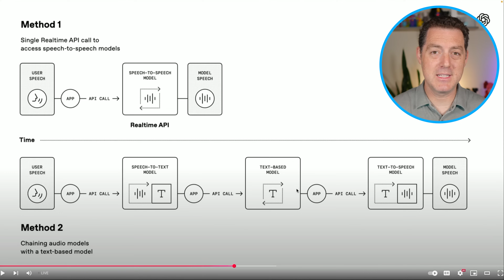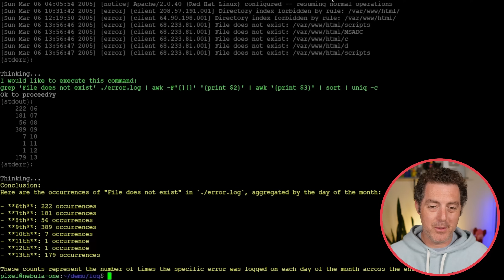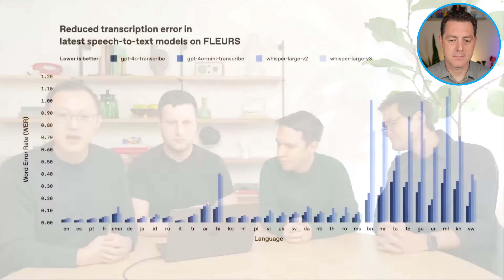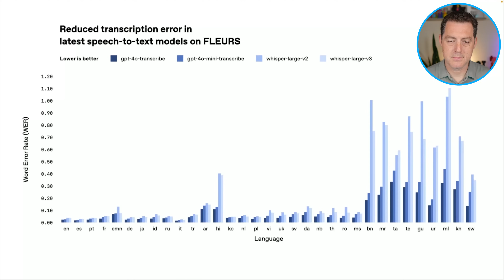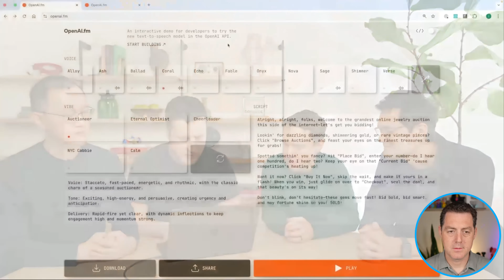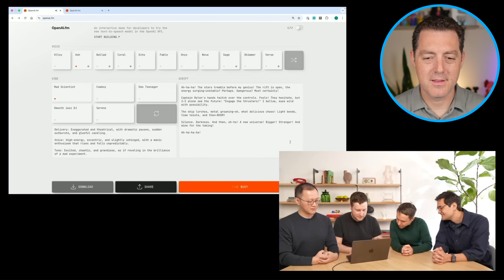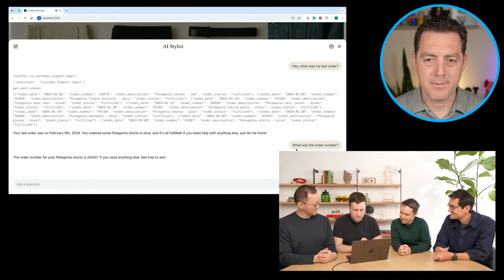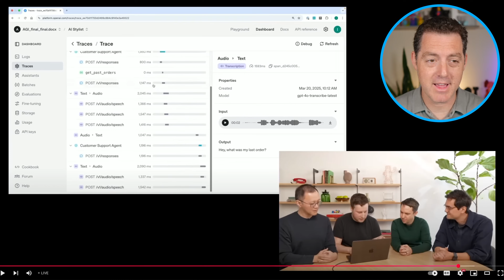OpenAI Unveils NEXT-GEN AI Audio! - TTS, Speech-to-Text, Audio Integrated Agents, and more!